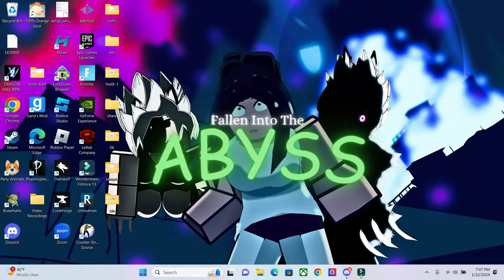I 1v1'd The BEST RANDOM MAIN In Brawlhalla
SOMEONE wanted one of our 1v1 sessions to be uploaded so badly, so here it is :)